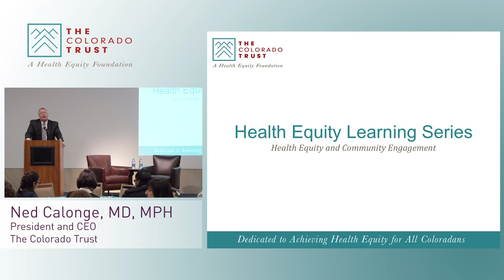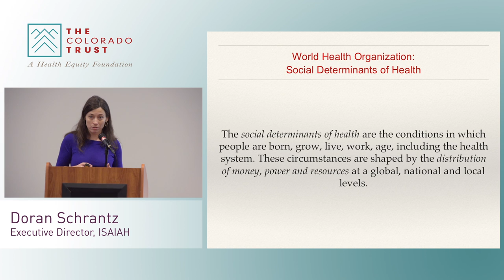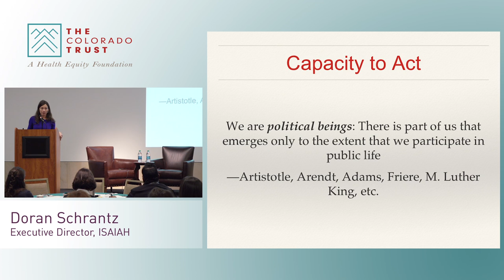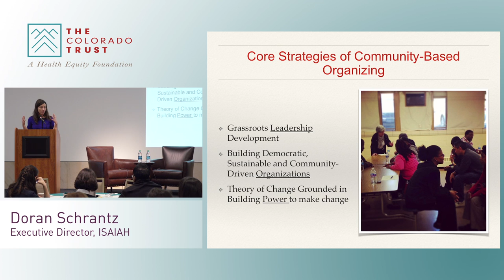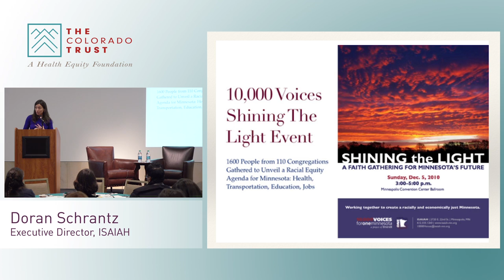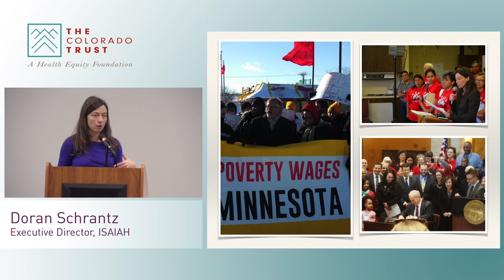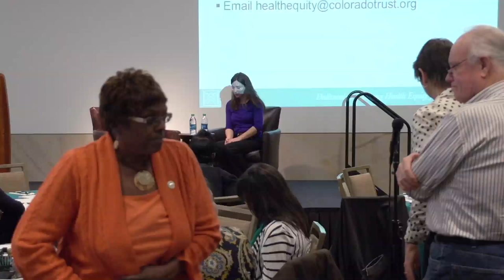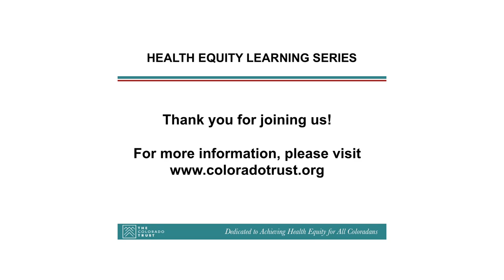Health Equity and Community Engagement - Doran Schrantz, ISAIAH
Health Equity and Community Engagement

On Feb. 5, 2015, Doran Schrantz, Executive Director of ISAIAH in Minnesota, discussed community organizing, political power and other topics at The Trust's first Health Equity Learning Series event of the year. More than 100 people attended the presentation at the History Colorado Center in Denver, and the event was also live-streamed to hundreds more at 27 remote viewing parties across the state.

The Trust is pleased to offer several resources to help keep the health equity conversation going in your community. Our Health Equity and Community Engagement Discussion Guide (The Colorado Trust) features questions and discussion topics regarding Ms. Schrantz's presentation. The topic of income equality and raising the minimum wage in Minnesota was discussed during the presentation, and a report by the Minnesota Department of Health provides further context. Lastly, the Trust publication Lessons in Creating Better Health for All summarizes lessons and action items from the 2014 Health Equity Learning Series presentations.